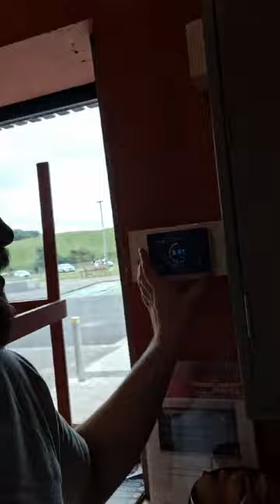infrared heating Ekosen.